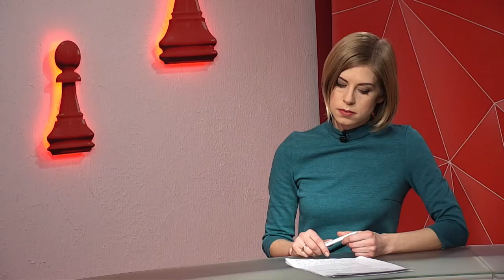Анна Колохіна про падіння рейтингу президента, комунікацію та діджиталізацію – програма «Шах і мат»